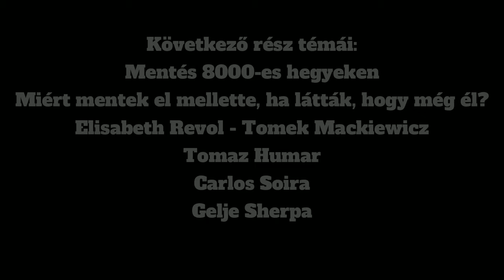Csörgő László: Az Everest „híres" halottjai, Hannelore Schmatz, Rob Hall, Scott Fischer, Green Boots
Csörgő László adása, Méreg Attila által szerkesztett műsor a 8000-esek világáról, ezen belül az Everest híres halottjairól szólt az aáds: Hannelore Schmatz, Rob Hall, Scott Fischer, Green Boots.

Csörgő László német nyelvtanár, vizsgáztató és a hegyek megszállottja. Tirolban él és dolgozik, szabadidejében pedig rendszeresen túrázik. Laci nem hegymászó, hanem egy szenvedélyes (magashegyi) túrázó, aki sokat foglalkozik a hegyek világával. Eddig öt alkalommal járt Nepálban, ebből három alkalommal mint túrázó, kétszer pedig mint vizsgáztató. Jelenleg a 6. nepáli útját szervezi, idén ősszel a világ nyolcadik legmagasabb hegyét, a 8163 méter magas Manaszlut szeretné gyalog megkerülni három hét alatt, melynek során a Tsum Valley-be is tesz egy 4-5 napos kitérőt.

Előadást tartott már Bécsben: Nepáli túrák: Annapurna alaptábor, Lagtang-Helambu & Gosaikunda, Everest alaptábor

3. Csörgő László: Halálzóna! Miért halnak meg sokan a halálzónában? Miért nem hozzák le a holtesteket?

Következő adás témái:
Miért mentek el mellette, ha látták, hogy még él?
Mentés 8000-es hegyeken
Elisabeth Revol - Tomek Mackiewicz
Tomaz Humar
Carlos Soira
Gelje Sherpa

👀 Legyetek naprakészek! 👀
Peace!